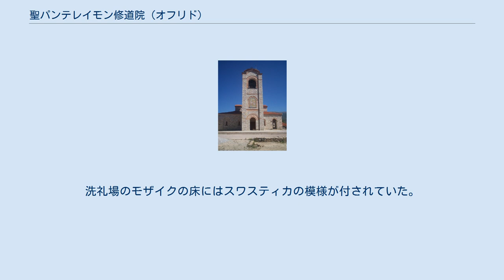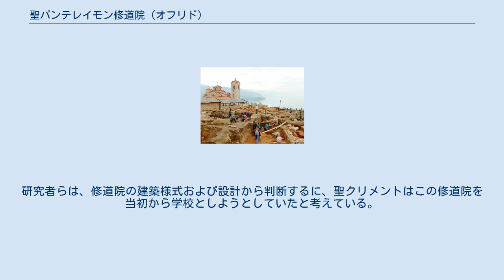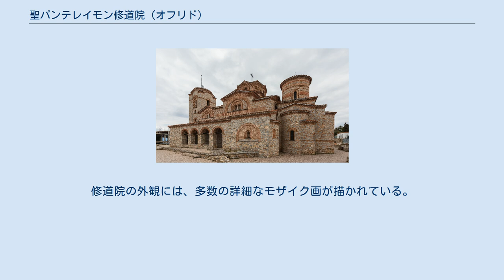聖パンテレイモン修道院 (オフリド)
聖パンテレイモン修道院 (せいパンテレイモンしゅうどういん、マケドニア語: Свети Пантелеjмон（スヴェーティ・パンテレイモン、発音： [pantɛlɛjˈmɔn]）；ギリシア語: Άγιος Παντελεήμων）は、マケドニア共和国オフリド、プラオシュニクに所在する修道院である。
聖クリメントにより建造され、教育の中心として大きな役割を果たした。
 修道院の側面に近年建設された鐘楼。
入口上側に設けられたイコンは、聖パンテレイモンの傍にいる聖クリメントと、二人を見下ろすキリストを表している。
 886年、ボリス1世の求めにより、聖キリルと聖メフォディの弟子である聖クリメントが布教活動のためオフリドに移住した。
893年には二人の別の弟子である聖ナウムもオフリドに移住している。
 893年、聖クリメントにより、この修道院が建造された。
聖クリメントは、この修道院に学校を開き、文字、文学やスラヴ典礼の教育を行った。
この修道院で、聖クリメントは弟子に対し、グラゴル文字の一種であるキリル文字を教えていたといわれている。
この学校では3,500人が学んだとされており、これらの弟子たちがスラヴの文芸を広め、この修道院は文化の中心となった。
この修道院はヨーロッパで最古の大学であるとする説もある。
 916年、聖クリメントは死去し、この修道院の地下聖堂に埋葬された。
 14世紀末にオフリドはオスマン帝国の支配下に入った。
このため、15世紀には、この修道院はオスマン帝国によりモスクへと改造された。
その後16世紀初期には、オスマン帝国は破壊された教会や修道院の再建を認めるようになり、この修道院も再建された。
しかし、この修道院は16世紀末期または17世紀初期に再度破壊され、イマレット・モスクと呼ばれる別のモスクがオスマン帝国により建てられた。
 考古学者らによるプラオシュニクの発掘（2007年12月） 1943年にこの修道院の発掘が初めて行われ、地下のトンネルと地下聖堂の存在が明らかになった。
1965年にも発掘が行われている。
 1999年、イマレット・モスクの残骸を取り除いての大規模な発掘が行われた。
発掘により、4世紀から6世紀の間に建てられたとみられる、5つの棟から成るバシリカの洗礼場が発見された。
洗礼場のモザイクの床にはスワスティカの模様が付されていた。
このバシリカは、十二使徒の一人であるパウロに捧げられたものであると考えられている。
 続いて再建作業が開始され、2002年7月末には修道院の建物が完全に再建された。
部分的に破壊された鐘楼も、修道院の右側に再建され、教会内部の床も大理石で再建された。
 2007年10月10日には発掘により、約2,383枚のヴェネツィア共和国の貨幣が発見された。
考古学者パスコ・クズマンは、これらの硬貨はオフリドとヴェネツィアの商業的な結びつきを示すものであり、特に重要なものであると述べている。
 後方からの眺め。
 玄関。
 聖パンテレイモン修道院は、オフリド湖を見下ろす丘に建てられており、この丘は現在はプラオシュニクと呼ばれている。
 この修道院は、聖クリメント自身により設計・建築されたといわれている。
複数の歴史的な文献によれば、聖クリメントは当初、古い教会を再建することによりこの修道院を建造したが、規模が小さすぎたため、その基礎の上に新しく教会を作り直し、聖パンテレイモンをその守護聖人としたとされている。
研究者らは、修道院の建築様式および設計から判断するに、聖クリメントはこの修道院を当初から学校としようとしていたと考えている。
 2002年の再建の際は、修道院の聖性を保つため、もとの修道院の建造に用いられていた資材を使用し、当時の技術に類似した技術により、手作業で行われた。
修道院の再建を通じて、機械は、内部を磨くためにしか用いられなかった。
修道院の外観には、多数の詳細なモザイク画が描かれている。